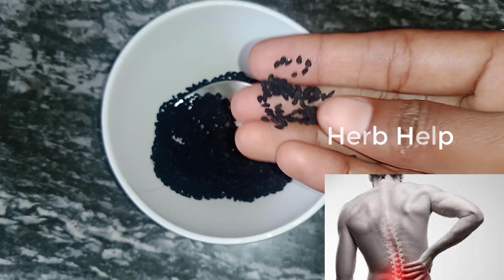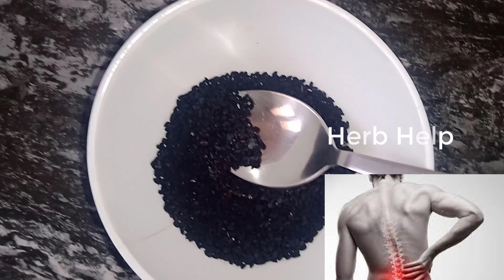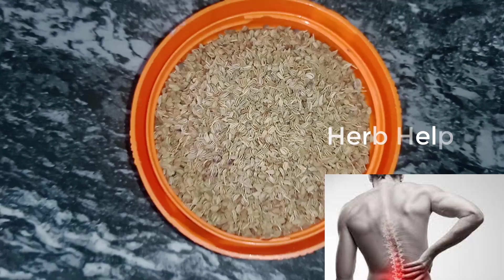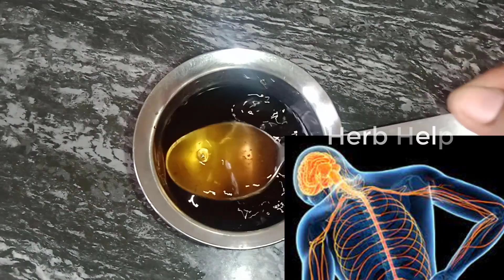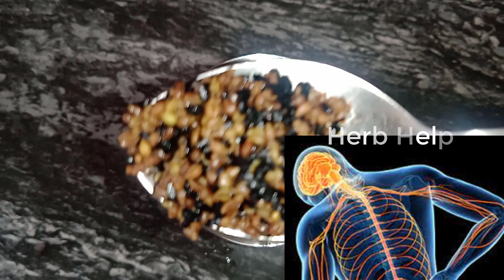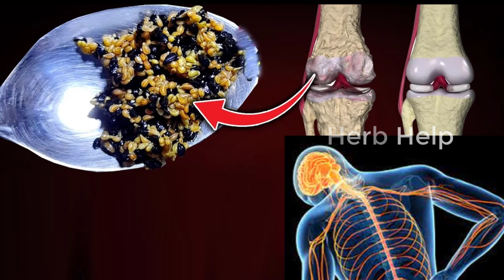இந்த 2 பொருட்களையும் ஊறவைத்து காலை சாப்பிட வலி சார்ந்த அணைத்து பிரச்சினனைகளும் பறந்துவிடும் backpain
Yes, Urad dal helps lower pain and inflammation due to its anti-inflammatory properties. Massaging with herbal oil processed with urad dal helps to reduce pain and inflammation[7].